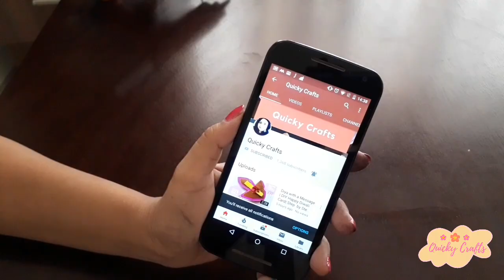Jugaad Recipe Series|Leftover Daal se banaye Tasty Tea Snack|Bacchi hui daal ka nashta|Quicky Crafts